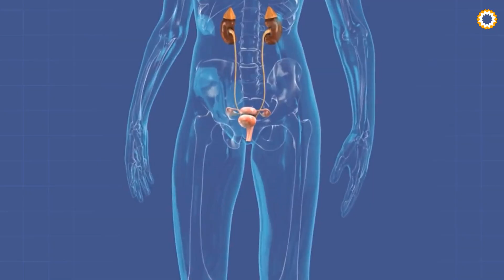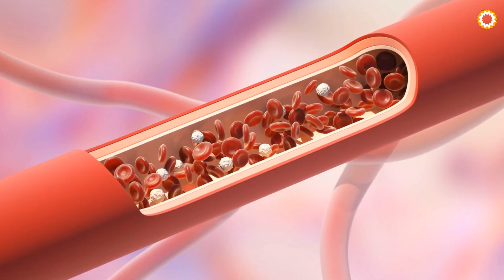Aqui em casa ninguém fica na fila do hospital! Livre-se da Inflamação no Útero, Bexiga e Artrite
Aqui em casa ninguém fica na porta de hospital! Livre-se da Inflamação no Útero, Bexiga e Artrite ❤️ Você também pode acessar mais de 200 tratamentos naturais e caseiros

✅ PRÓPOLIS VERDE
☑️ MAGNÉSIO L-TREONATO